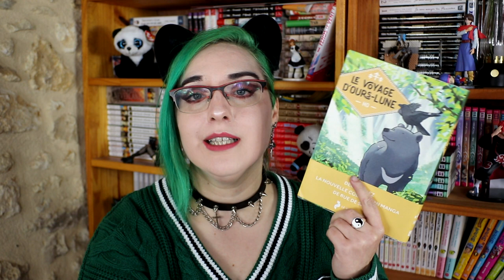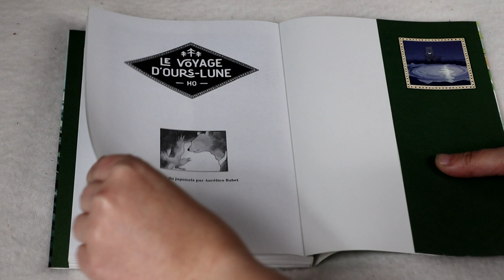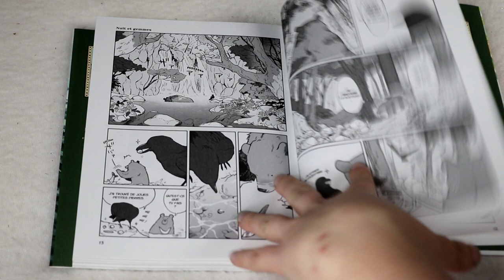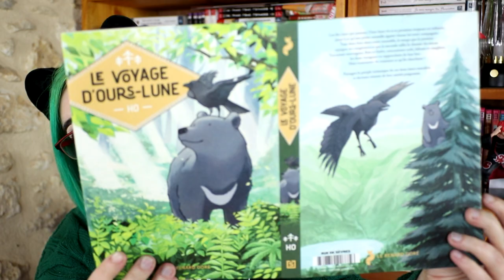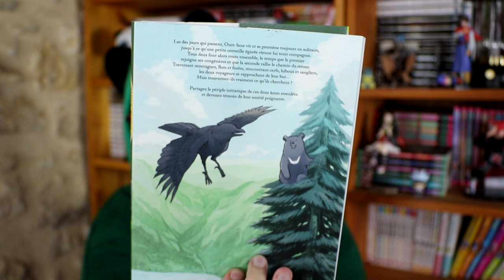[Bilan Manga] le voyage de ours-lune (Kodomo // Rue de Sêvres-Le Renard Doré)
RÉSUMÉ :
Las des jours qui passent, Ours-lune vit et se promène toujours en solitaire, jusqu’à ce qu’une petite corneille égarée vienne lui tenir compagnie. Tous deux font alors route ensemble, le temps que le premier rejoigne ses congénères et que la seconde rallie le chemin du retour. Traversant montagnes, flots et forêts, rencontrant cerfs, hiboux et sangliers, les deux voyageurs se rapprochent de leur but... Mais trouveront-ils vraiment ce qu’ils cherchent ?